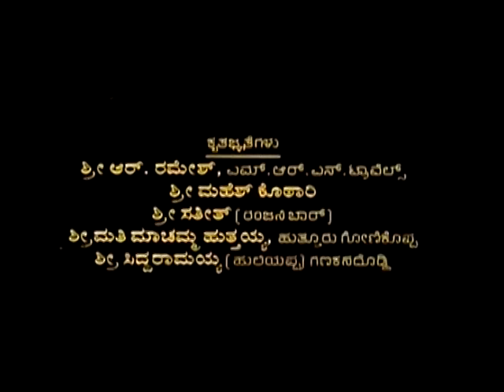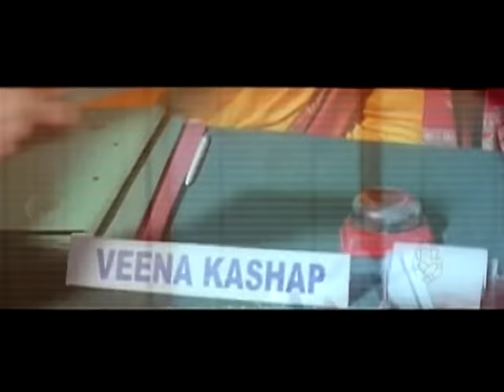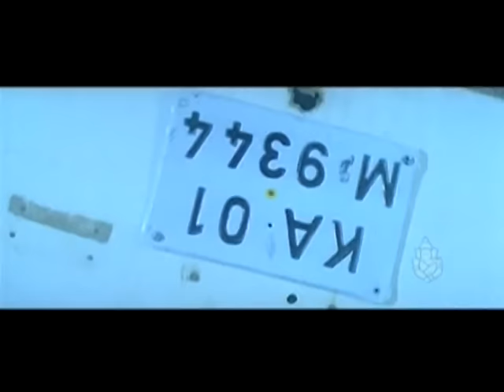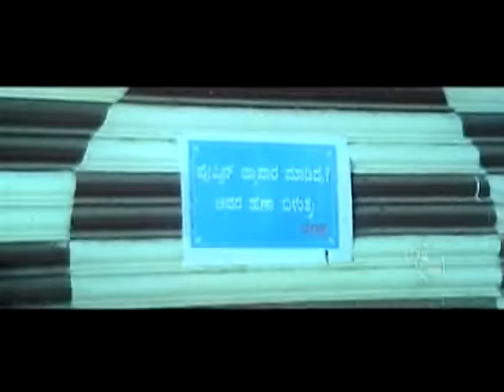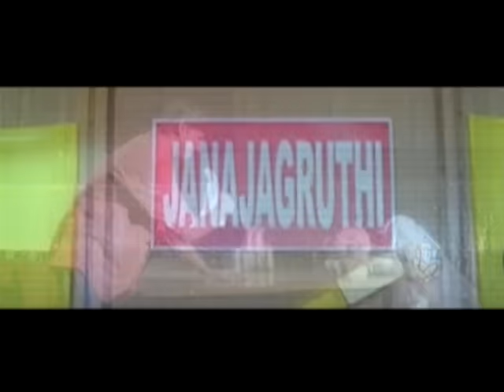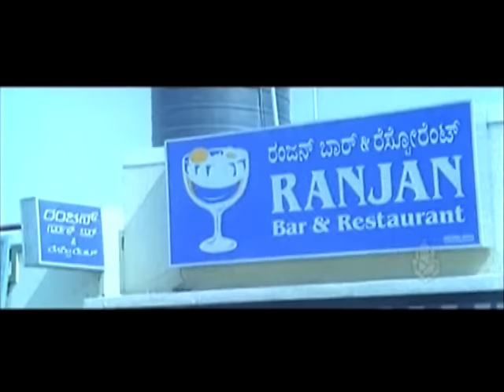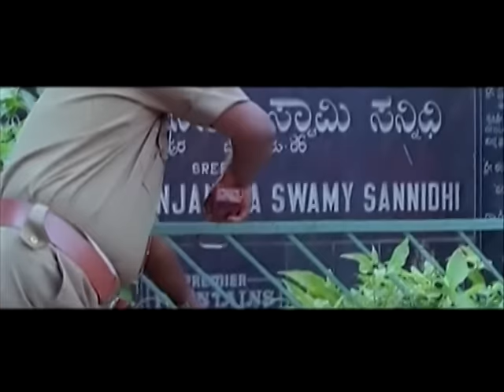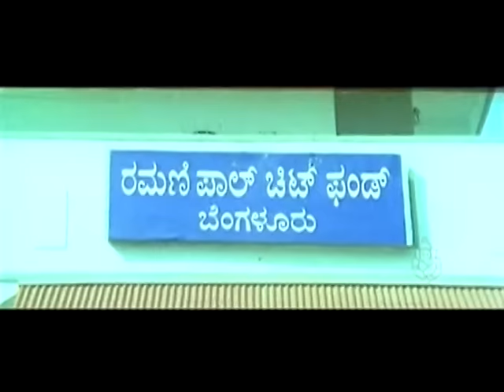Bhagath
Vivek and Shweta are two journalists who are working on a high profile case which is shut down due to political pressure. They use an unknown name Bhagat to bring this news out in public. Coincidently Bhagat a villager comes to the city and is attacked by some villains. Would he come to know the truth and stand firm and fight politics or run back?